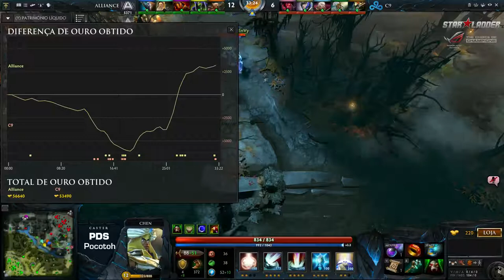Alliance vs Cloud 9 - Desempate StarLadder Europa